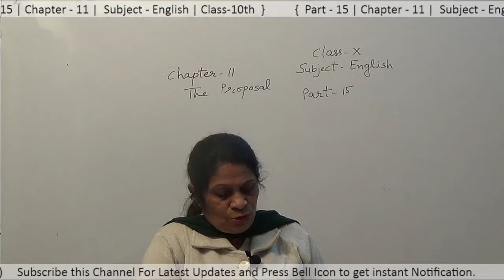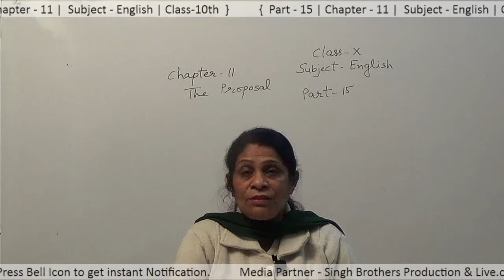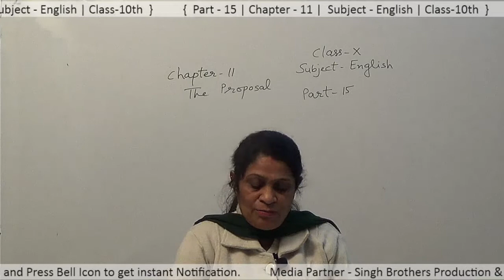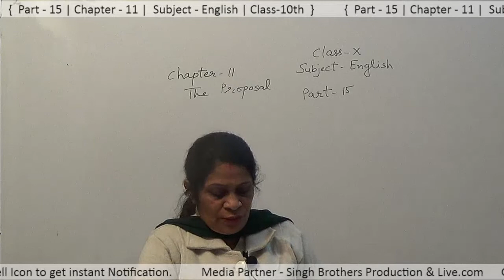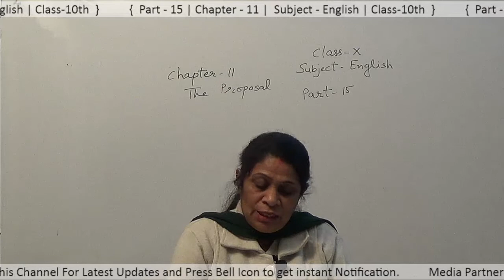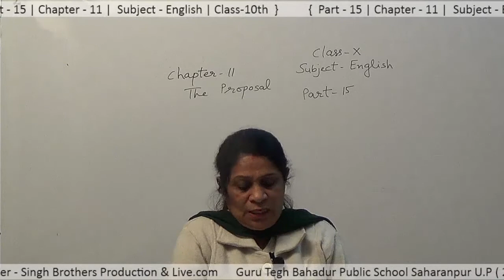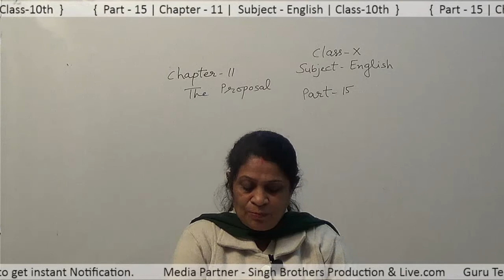Part - 15 Chapter - 11 Subject - English Class - 10th